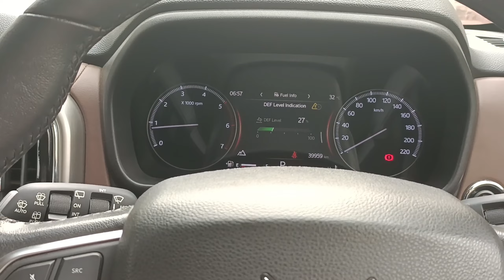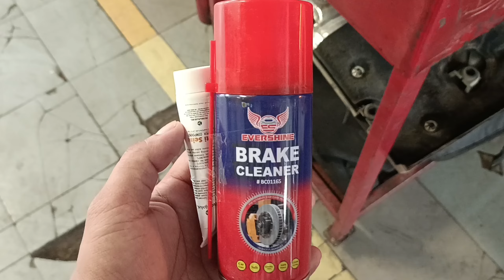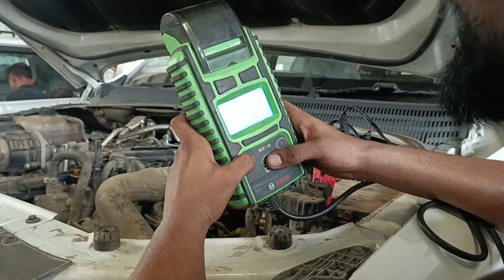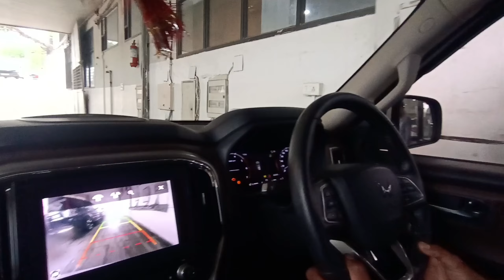Scorpio N 40000 KM service experience | Kitna khrcha hoga kya kya badlega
Hello Dosto

Is video me aapko milega
Scorpio N service ka full experience Kitna kharcha aata hai 40000 km wali service mein aur doston kin kin baton ka aapko Dhyan rakhna chahie vah sabhi is video mein aapko dekhne ke liye milega to Bani rahi hai video mein end Tak aur video acchi lagi ho tlike kijiye comment kijiye aapne dosto ke sath share kijiye

Scorpio N service cost
Scorpio N z8 select white
Scorpio N z8 top model
Scorpio N base model 2024
Scorpio N z8 select
Scorpio N service
Scorpio N service due reset
Scorpio N service schedule
Scorpio N  service experience